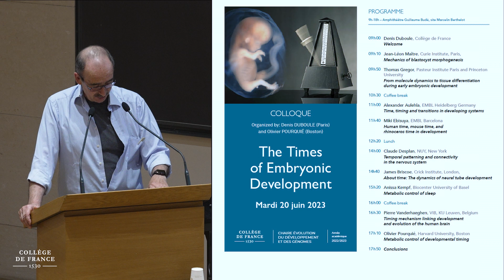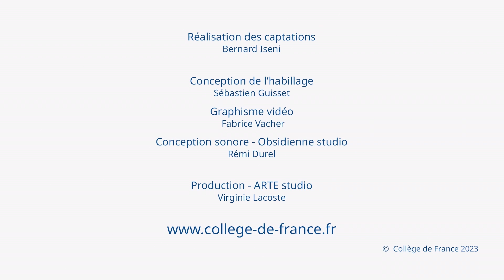Les temps du développement embryonnaire (1) - Denis Duboule (2022-2023)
Colloque 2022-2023 : Les temps du développement embryonnaire / The Times of Embryonic Development
Conférence du 20 juin 2023 : Welcome

Intervenant : Denis Duboule, Professeur du Collège de France

Chaire Évolution du développement et des génomes
Professeur : Denis Duboule